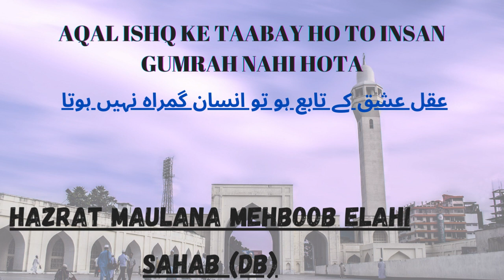Aqal Ishq Ke Taabay Ho To Insan Gumrah Nahi Hota | Hazrat Maulana Mehboob Elahi Sahab (Db)